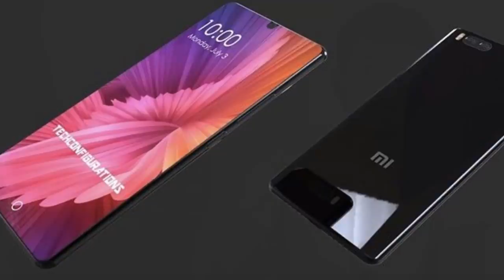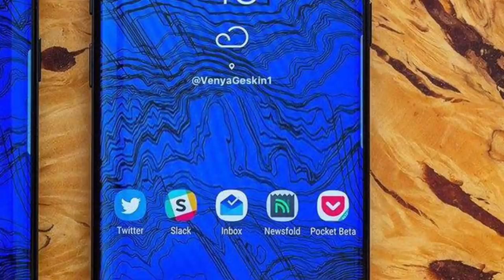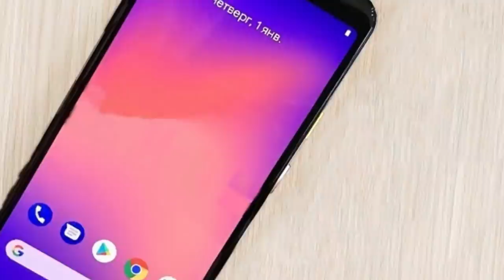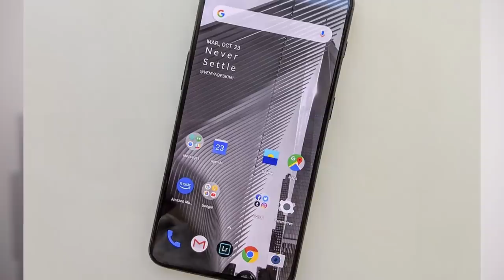2019ல் பெரிதும் எதிர்பார்க்கப்படும் 10 மொபைல்கள்! | Top 10 upcoming mobile in 2019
2019ல் பெரிதும் எதிர்பார்க்கப்படும் 10 மொபைல்கள்! | Top 10 upcoming mobile in 2019